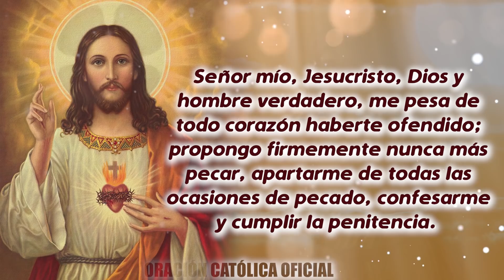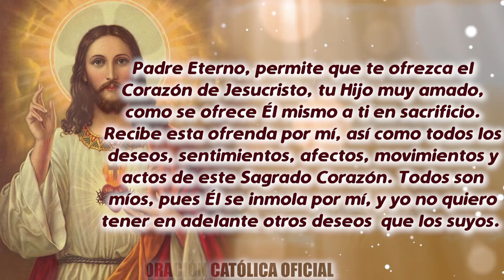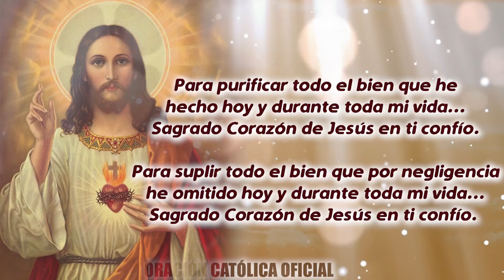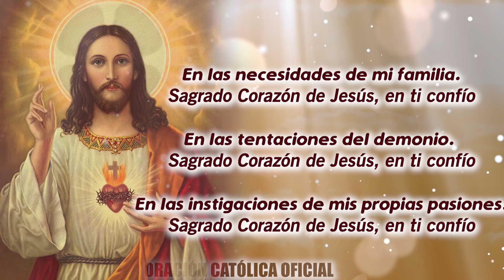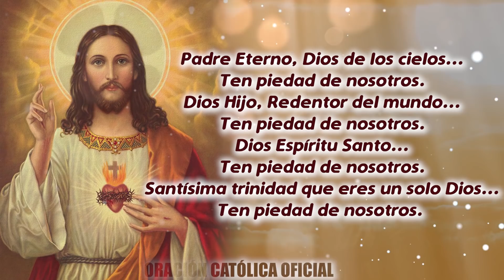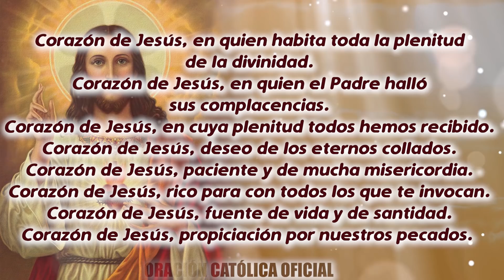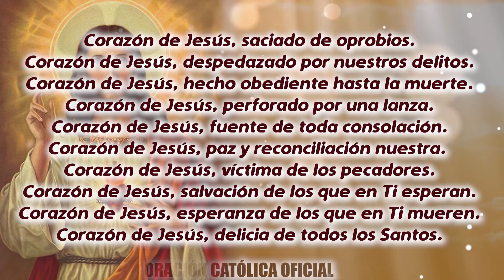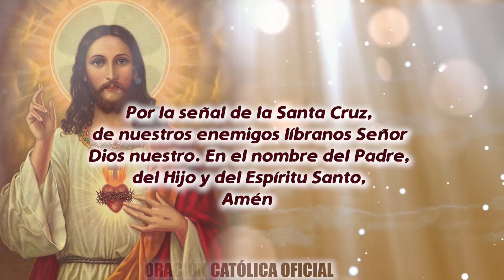ROSARIO AL SAGRADO CORAZÓN DE HOY MIÉRCOLES 17 DE JUNIO DE 2020 ((MES DEL SAGRADO CORAZÓN))